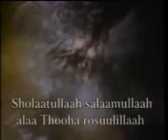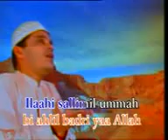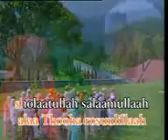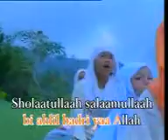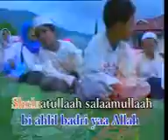رائعة موسيقية سلام للرسول محمد صلى الله عليه وسلم